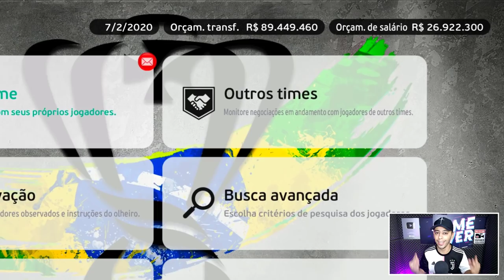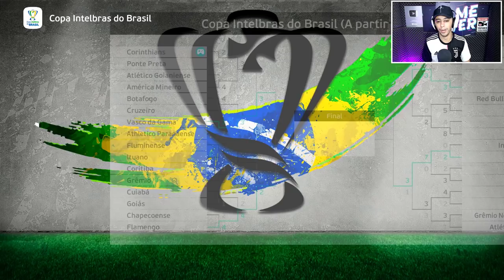PATCH EFOOTBALL 2022 | MASTER LEAGUE #2 - CHELSEA NÃO RENOVA E TIMÃO ANUNCIA THIAGO SILVA !!!